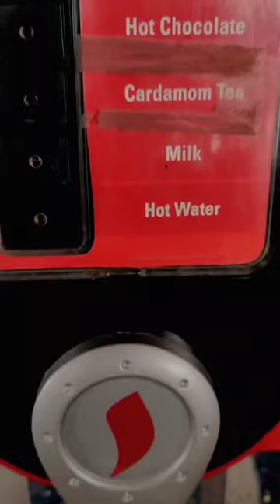Coffee At Cubispace